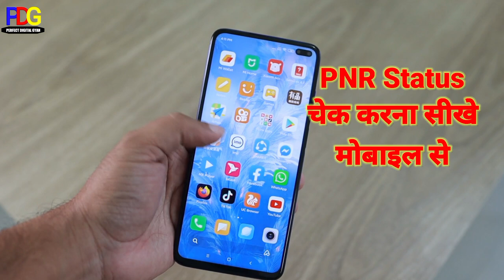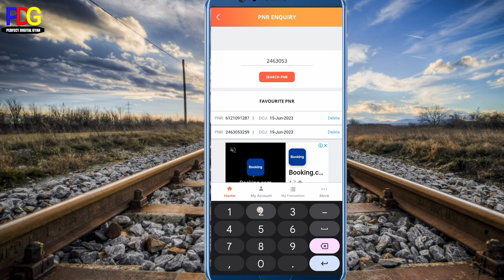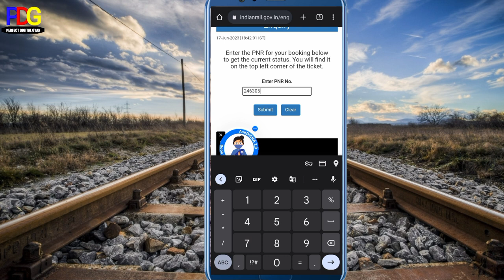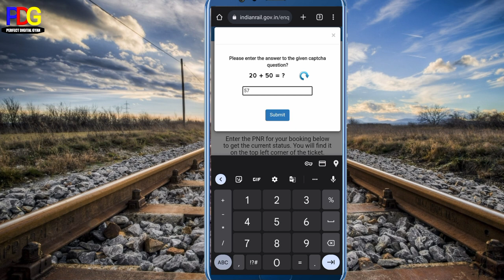pnr status kaise check kare || how to check pnr status || mobile se pnr status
Hello Friends 🙏🙏🙏🙏
Pnr status se kaise pata kare train ticket confirm hua hai ya nahi
PNR Number se kaise check kare ki seat confirm hua hai ya nahi
PNR number se seat kaise Pata kare
Pnr number se train ka seat kaise pata kare
Railway ka seat kaise pata kare
Seat pata kare pnr no se
Pnr status check kaise kare
How to check pnr status on phone
PNR status
Pnr number
Check pnr status